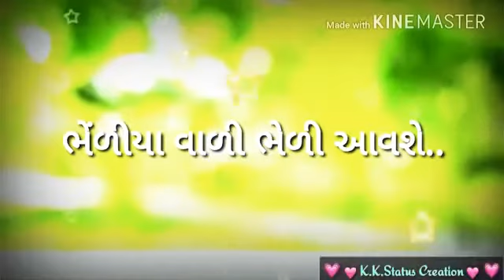Maa_Mogal_Bheli_Aavse WhatsApp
Maa_Mogal_Bheli_Aavse WhatsApp status video by kiran gadhvi
Vala veri thay tyare mogal aavse
Tari dhiraj khuti jay re